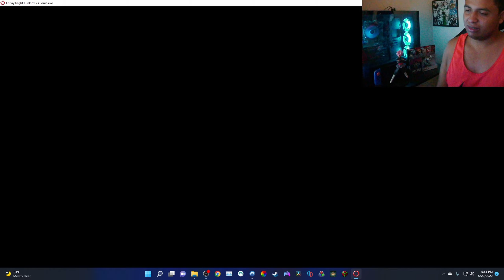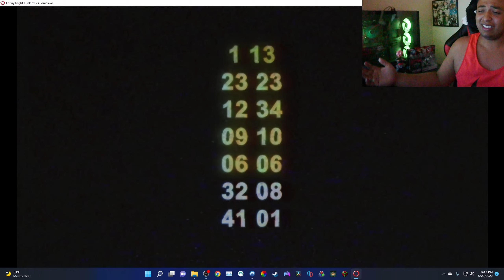Sonic exe 2.0 Is Way Harder! Sonic.exe Friday Night Funkin Mod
2.0 is way harder! Was a lot of fun tho!